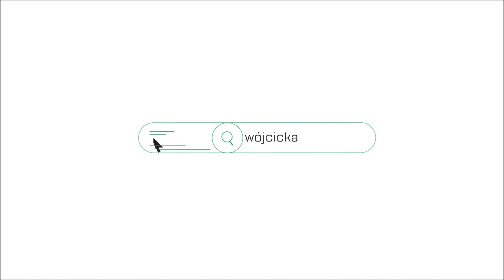Stare Miasto, 29m²: kawalerka w wysokim standardzie w Angel Wawel